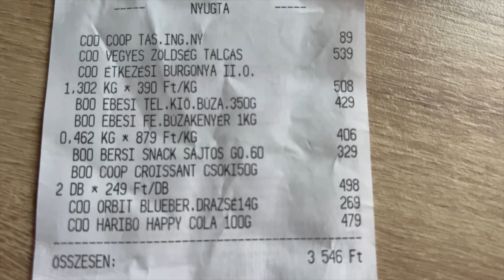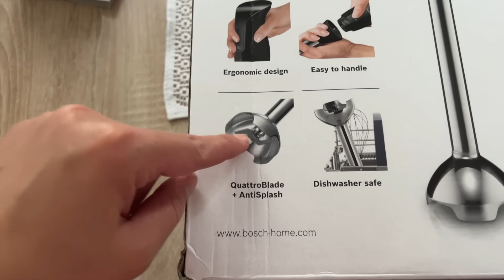Mini Bevásárlások/Coop, Hentes, Aldi, Deichmann/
Sziasztok!
A mai videóban több kis mini vásárlást láthattok.
A videó nem tartalmaz szponzorációt!
A borítóképen a hajam szőke :) Ez csak effekt :)😉

A szuperköszönet gombbal te is támogathatod a csatornámat, amennyiben szeretnéd.
Ezúton is köszönöm!

Kamera: Iphone13 Pro
Vágó program: Imovie
Thumbnail: Canva